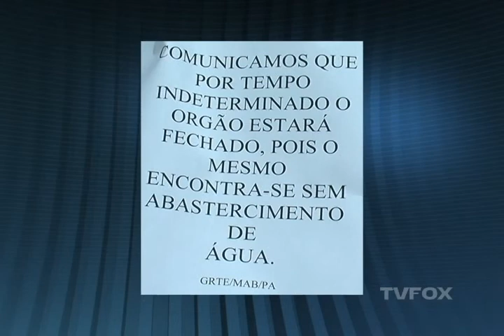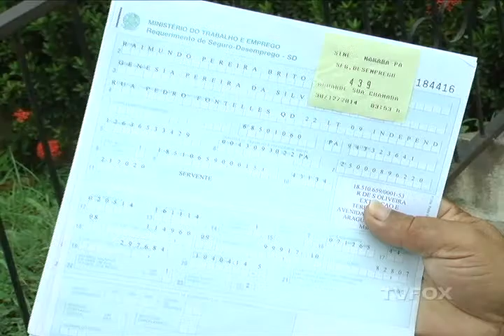Delegacia do Ministério do Trabalho fechada por falta de água